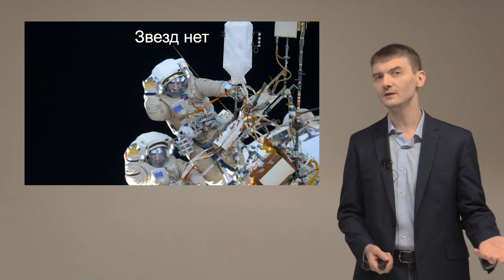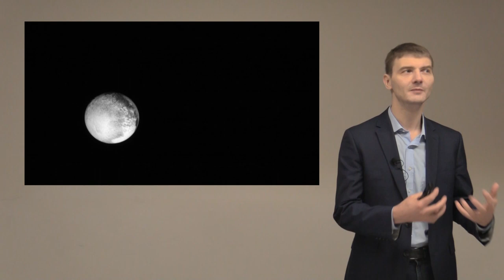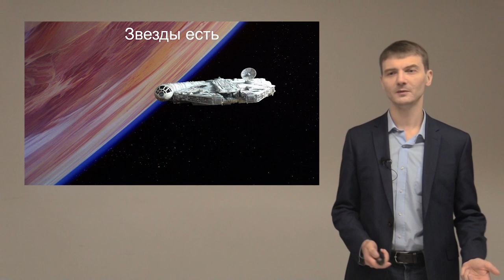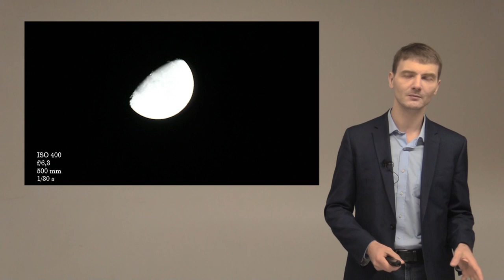Видны ли звезды из космоса? – Виталий Егоров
Космические агентства публикуют множество красивых фотографий космических объектов. Но часто на них нет звезд, только черное небо. Но ведь в космосе звезды есть! Куда они пропали? Или фотографии поддельные? Или из космоса по каким-то причинам звезд не видно? Виталий Егоров подскажет нам, почему так происходит и что нужно сделать, чтобы получить фотографию из космоса, на которой будут миллиарды звезд.